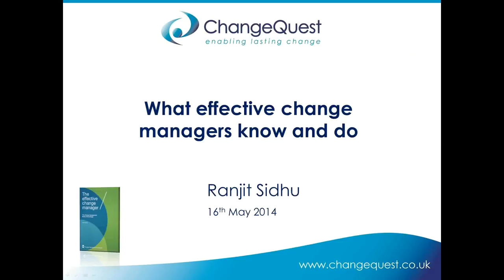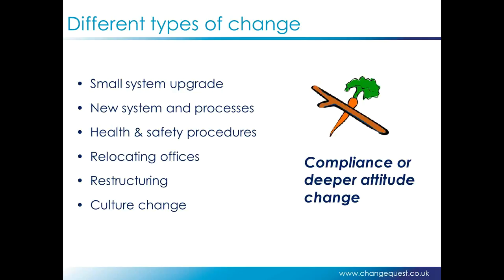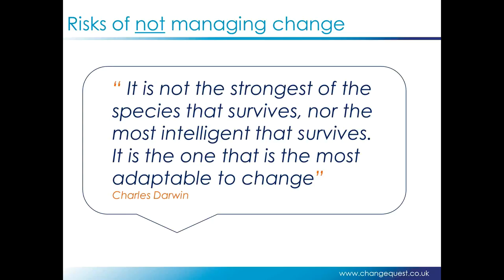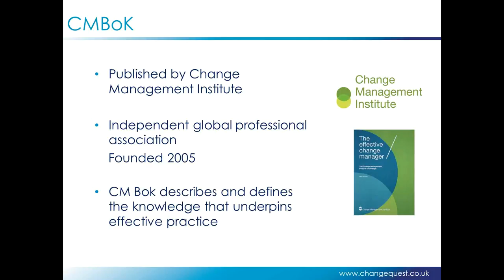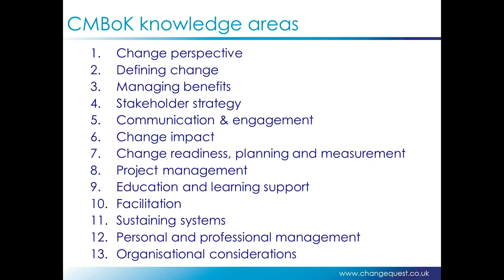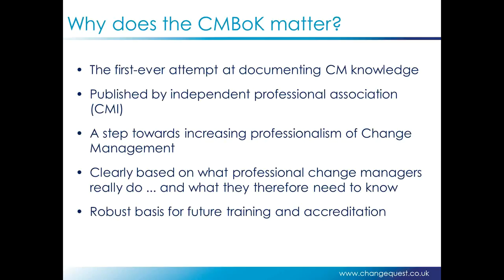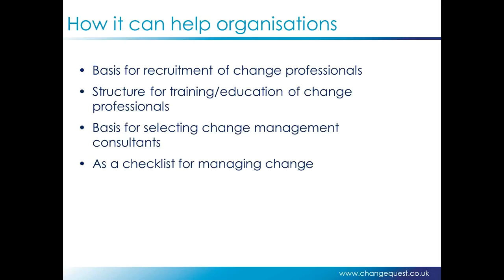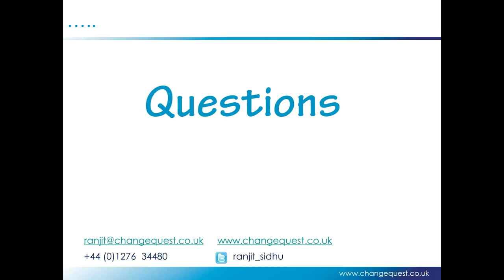What effective change managers know and do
this video you will learn:
-project management vs change management
-why do you need effective change management in project management profession?
-what do change managers do?